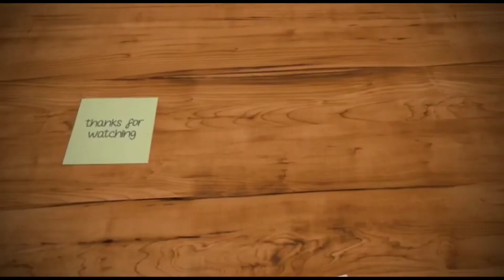Touring Ncr NORTH CBR REBORN 14 November 2021 puncak gunung mas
info terkait tentang NORTH CBR REBORN Jakarta serta pendaftaran member dapat menghubungi

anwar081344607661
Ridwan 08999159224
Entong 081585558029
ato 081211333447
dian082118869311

MUHAMMAD ARVAN MARQUEZ EZTIAND

28/OKTOBER/2017
GRJU JAKUT PRIOK

gong2000 ,shifter,peterpan.padi.
coklat,cafeine,ari lasso,
dan lain2

1.CCI Bekasi
2.Cbr Riders Bekasi
3.Cbr Riders Cibitung ( CRC )
4.Cbr Community Cikarang ( CCC )
5.Crownic
6.Cbr Independent Riders Ckrng ( CIRC )
7.HOnda Cbr Cikarang ( HCC )
8.KCI Cikarang
9.Cibubur Cbr Riders ( CCR )
10.NCC ( Nort Cbr Club )
11.Honda Riders Club Karawang ( HRCK )
12.Owner Cbr Rengasdengklok ( OCR )
13.Cbr In Facebook ( CIF )
14.Cbr Bikers Bekasi ( CBB )
15.Cbr Independent Bekasi ( CIB)
16.ECC ( Evolution Cbr Club )
17.Cbr K45 Jakarta JAC
18.Community Cbr Utara ( CBU )
19.Cbr Family Community
20.Cbr Riders Club Wonogiri ( CRCW ).Rantauan
21.Honda Cbr Club Purworejo ( HCCP )Rantauan
22.Cbr Independ Club ( CIC )
23.Cbr Family Community ( CFC )
24.ACRI
25.honda cbr indonesia
26.cbr riders jakarta
27.kci tangerang
28.kci cikarang
29. SMUA KOMINITAS CBR
 INDONESIA
30.ACRI. ALL CBR RIDERS INDONESIA
31,ALIANSI CBR TANGERANG
32.kci jakarta
33.CBR CROWNIC CIKARANG
34.CROW TANGERANG
 CBR OWNER TANGERANG
35.CBR NORTH RIDER
36.honda cbr cikarang
37.kujang cbr riders club
38 LADY BIKERS CBR INDONESIA
39 OWNERS CBR RENGAS DENGKLOK
40.RAINKARNASI CBR CLUB
41.CEBERUS
42.NSR RIDERS COMMUNITY
43.NSR MOTORCYCLE CLUB
44. sboc tangerang
45.NORTH TEAM
46.NORTH NINJA INDEPENDENT CLUB
47.CBR NORTH RIDER
48.ACRC
49.cbr independent jakarta (CIJ)
50.ALL VARIANT CBR COMMUNITY
51.NORTH TEAM R15
52 yamaha r15 club indonesia
53. NSR MOTORCYCLE CLUB
54.NSR RIDERS COMMUNITY
55. SBOC sport bike owner community
56.CRIBS
57.CBR RIDERS OWNERS SERANG CROW'S
58. TAC TANGGERANG CBR CLUB
59.CFD ( Community Fairing D'jakarta )
60.FCC ( Family CBR Club )
LASKAR RIDER CBR LRC

CILACAPCBRBARAT CCB

1.Teras Kopi
2.Mins Motorsport ( MMS )
3.WMC
NMAX RIDERS JAKARTA UTARA TG.PRIOK
5.TRANS7
6.OVJ OPERA VAN JAVA
7.HITAM PUTIH TRANS7

CFD ( Community Fairing D'jakarta ) & FCC ( Family CBR Club )

Terima kasih 🙏🏼🙏🏼